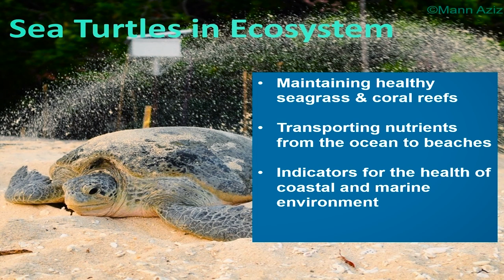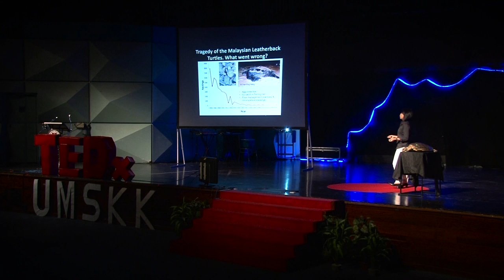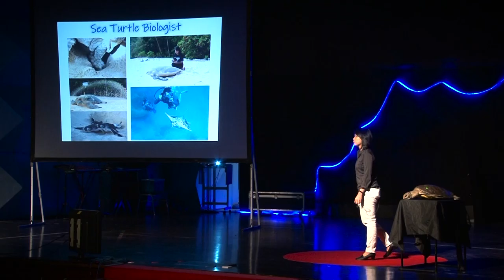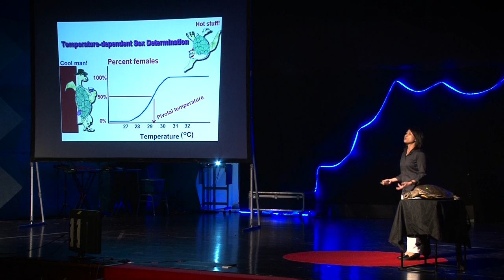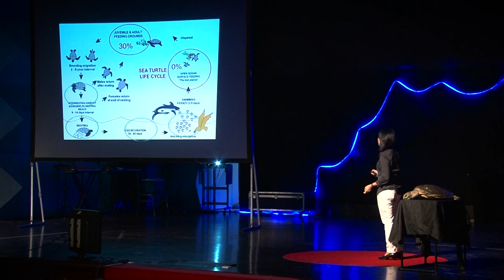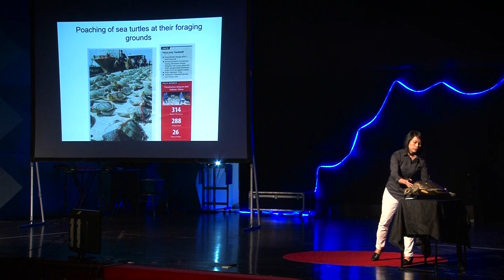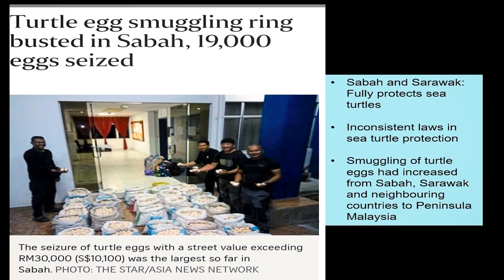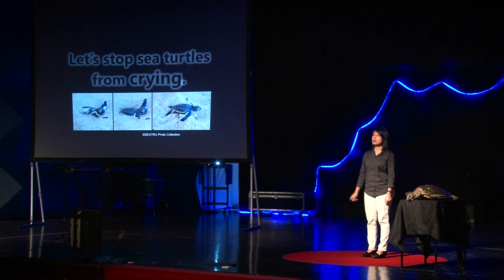Sea Turtles' Tears | Juanita Joseph | TEDxUMSKK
Dr Juanita Joseph's passion lies in the midst of ocean. However, what makes her started to speak up for sea turtles? Listen to her talk on sea turtle conservation! Dr. Juanita Joseph, a turtle expert who is also an Associate Professor from Universiti Malaysia Sabah,
has been an active advocate for marine life, especially sea turtles and have also done many intensive
research regarding the marine creatures. She is also the advisor for Friends of Sea Turtles Education
and Research (FOSTER) based in Kota Kinabalu, Sabah. The program focuses on creating awareness
on the conservation value of sea turtles and undertaking research projects with the goal of better
understanding the life cycle of sea turtles. This talk was given at a TEDx event using the TED conference format but independently organized by a local community.